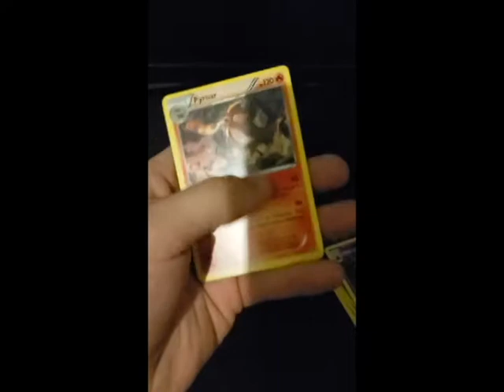A Pack a Day #1. Steam Siege Error Pack?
Opening a steam siege pack and getting something I don't think should be in there.